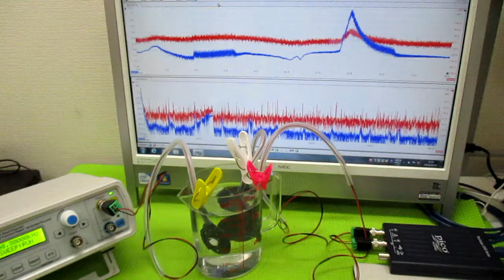オリジナル超音波実験 ultrasonic-labo